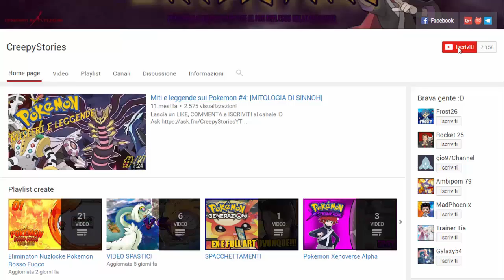NUOVE MEGAEVOLUZIONI ALL'INTERNO DEI FUTURI REMAKE DI POKEMON DIAMANTE E PERLA? - TEORIE POKEMON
LEGGI!!!